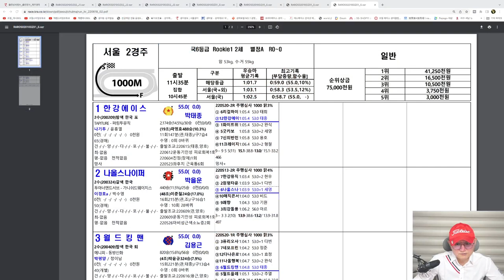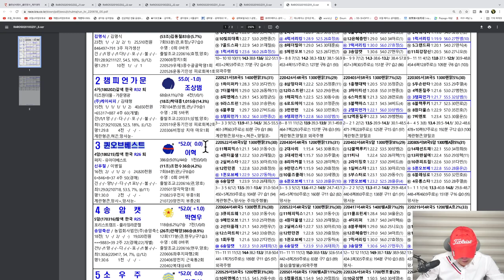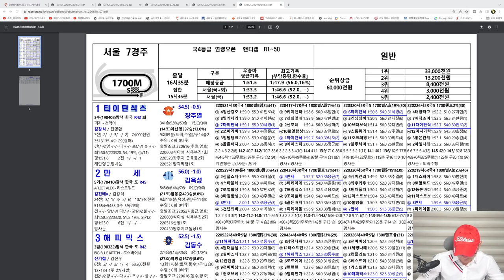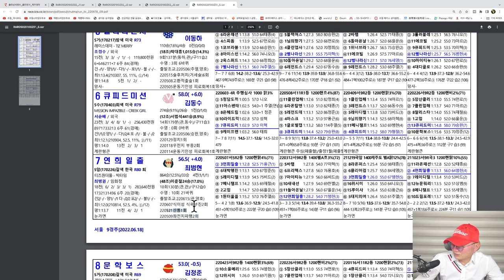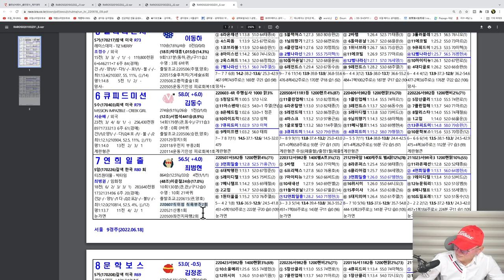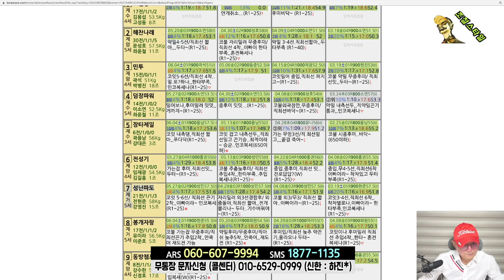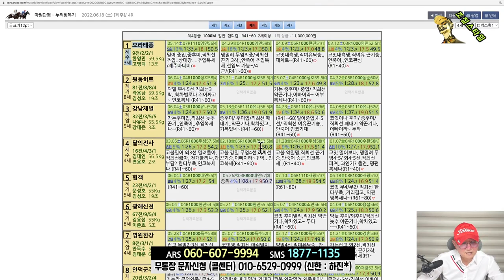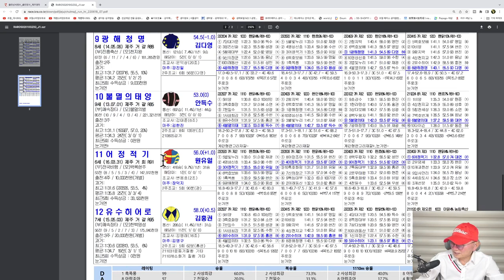[경마] 조철스타일 경마/ [6/18/토요] 실전베팅 / 징검다리 UCC